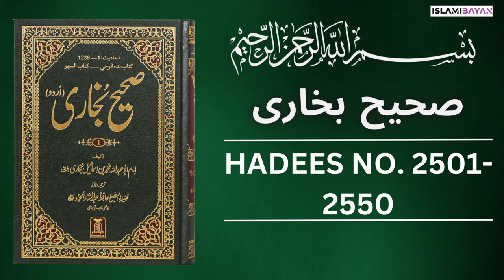Sahih Bukhari Hadees No. 2501 To 2550 | Hadees in Urdu